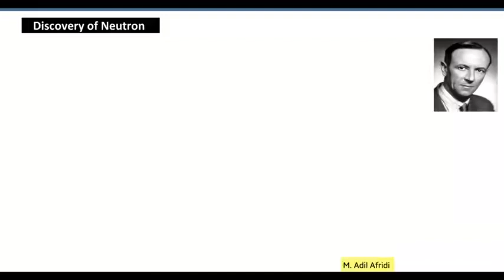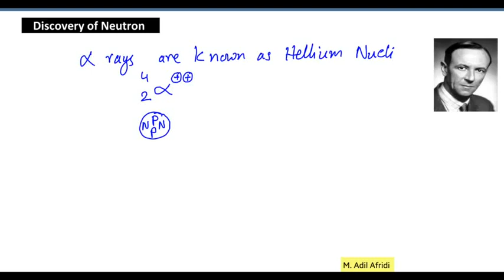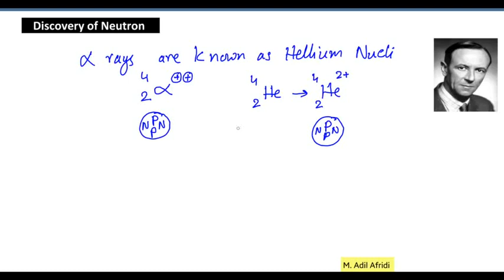Alpha rays Helium Nuclei @Chemistry by Adil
Alpha rays composition of alpha rays helium Nuclei similarity between alpha rays and Helium Nuclei @ChemistrybyAdil
This channel delivers the Chemistry Concepts made easy to understand with possible explanation and examples.Alpha rays Helium Nuclei   @Chemistry by Adil